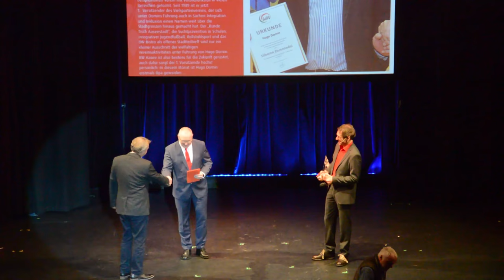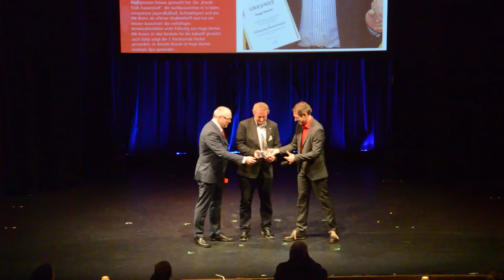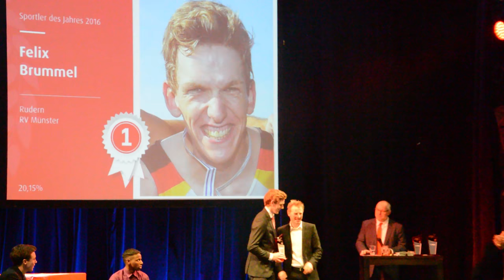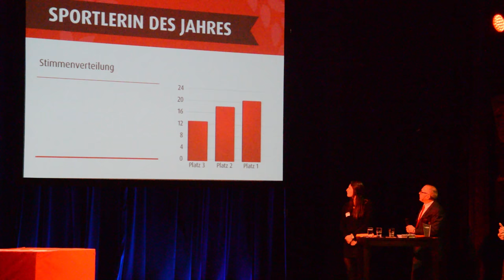Münsters Sportler des Jahres 2016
Dienstag, 31. Januar 2017. Feierliche Ehrung im GOP-Varieté:
Die Geehrten sind Felix Brummel, Ingrid Klimke, Hanna Orthmann und die Volleyball-Damen von BW Aasee.